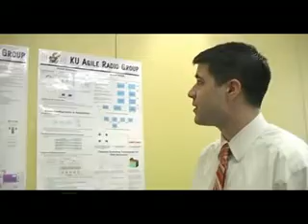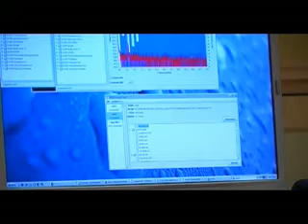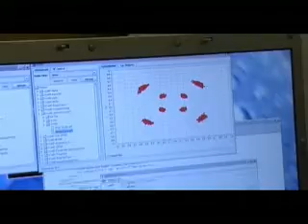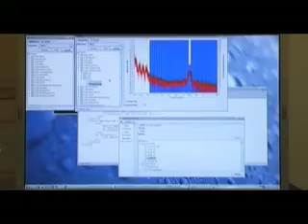Kansas University @ IEEE DySPAN 2007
Victor (Rory) Petty and Ted Weilding from the University of Kansas describe their Kansas University Agile Radio (KUAR). This was demonstrated at the 2007 IEEE DySPAN conference held in Dublin, Ireland. KUAR currently operates in the 5GHz band and employs orthogonal frequency division multiplexing (OFDM).

The Commission for Communications Regulation in Ireland (ComReg) issued a trial licence to CTVR and the collaborating groups for the month of April, which enabled these parties, with CTVR as the licensee, to carry out these trials and demonstrations in the greater Dublin area.

Camera work, editing, and production by Kate McKeon. (more)